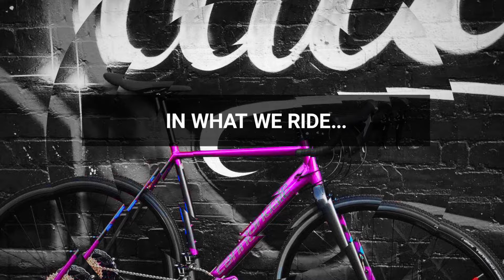Final Comp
Rouleur Cycles